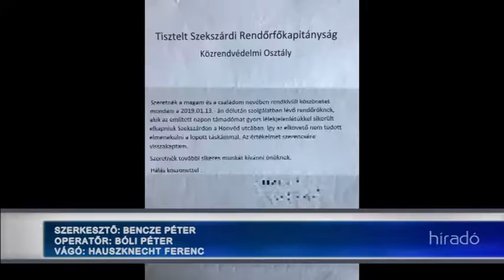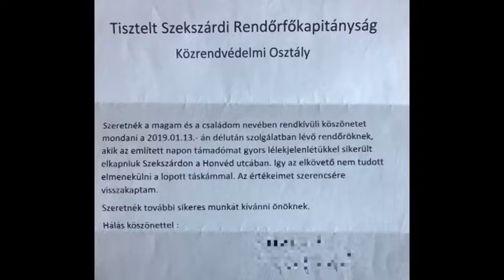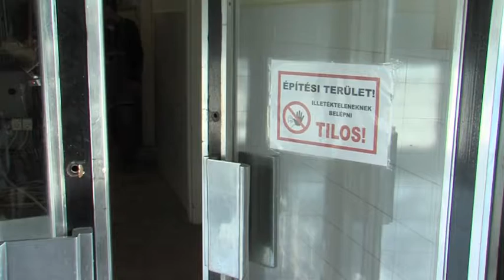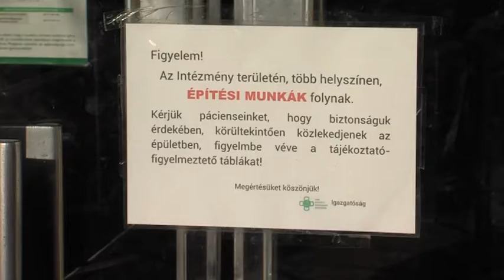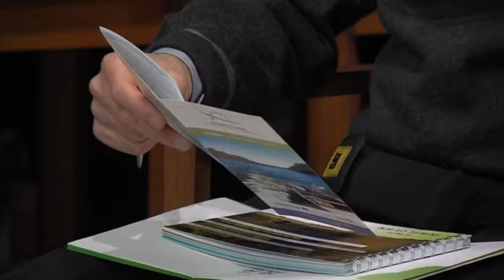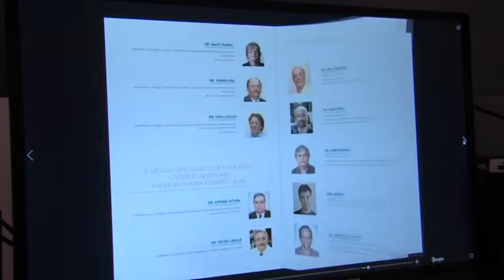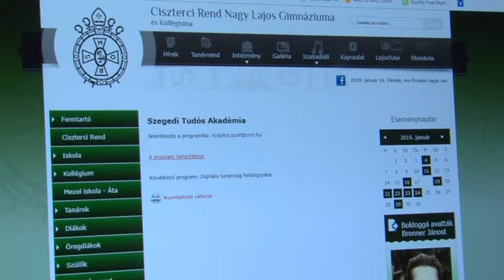Tolnatáj Televízió - Híradó 20190121